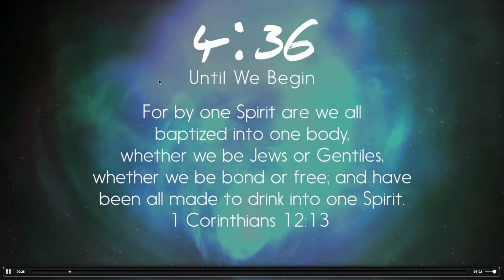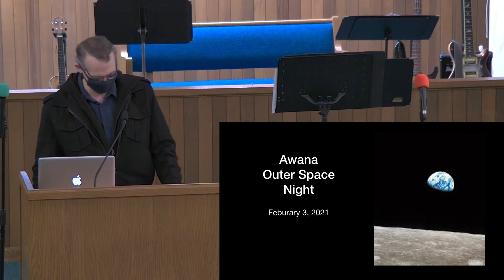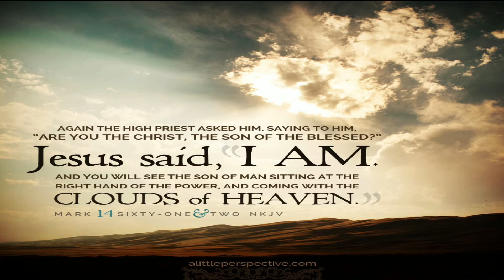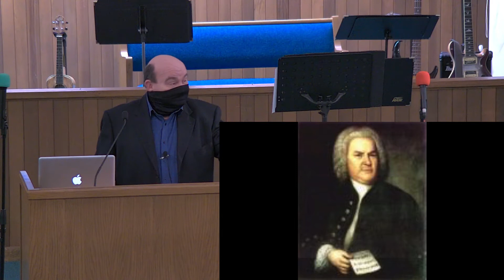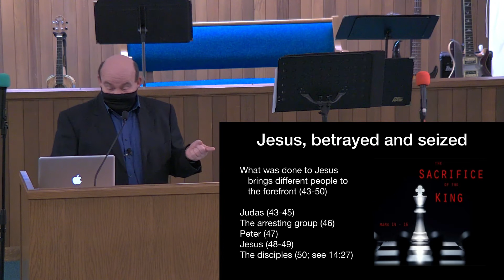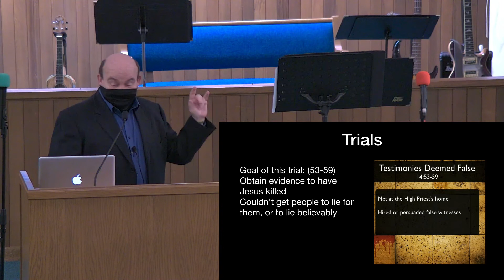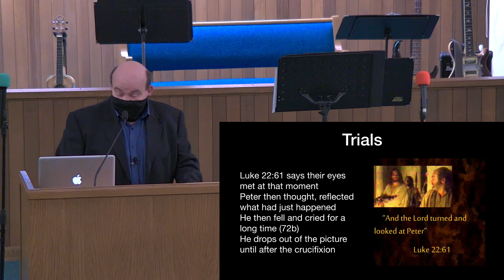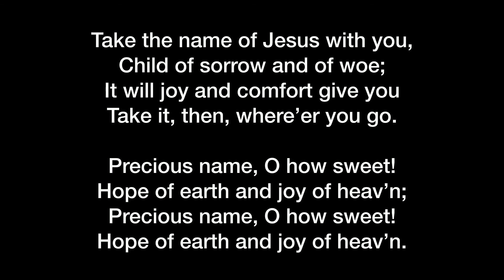Morning Service for January 31, 2021